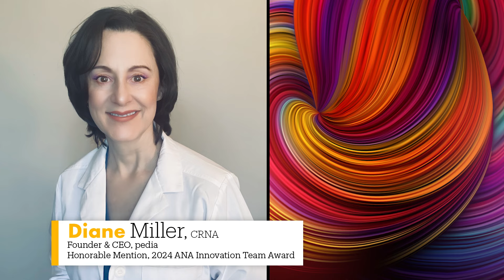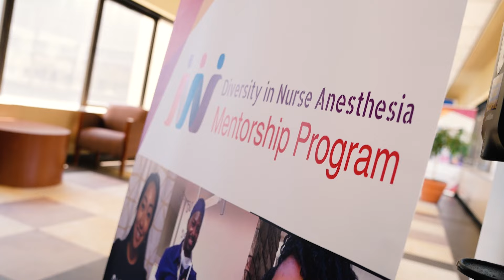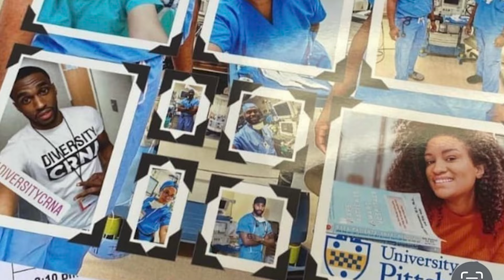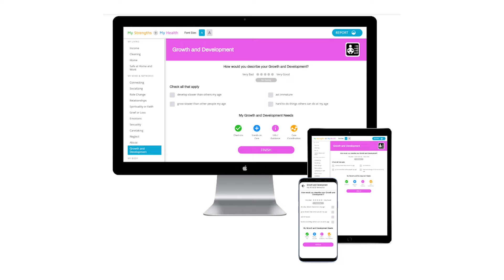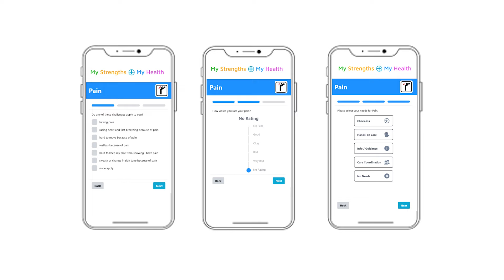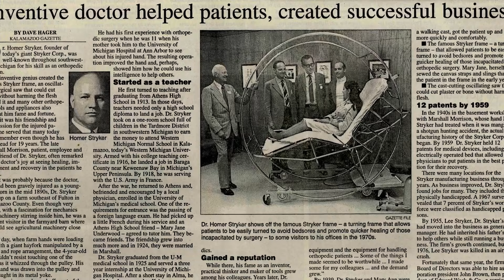2024 ANA Innovation Award Winners Announced!